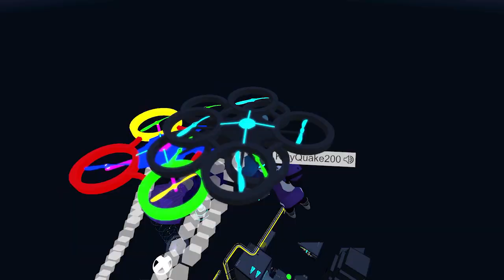The Prophecy Has Been Foretold | Human Fall Flat - City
This city life has a dramatic end!